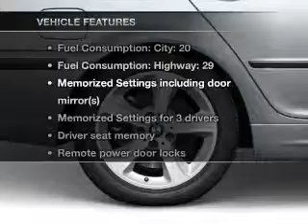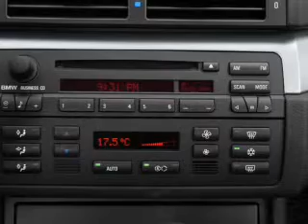2004 BMW 3 Series - Clarksville MD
Year: 2004
Make: BMW
Model: 3 Series
Trim: 330xi
Engine: 3.0 liter inline 6 cylinder 24 valve
Transmission: Manual
Color: Orient Blue Metallic
Mileage: 99180
Address:
12451 Auto Dr